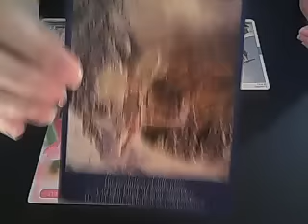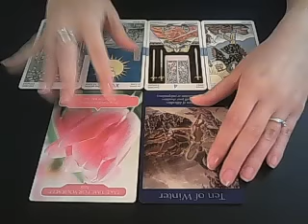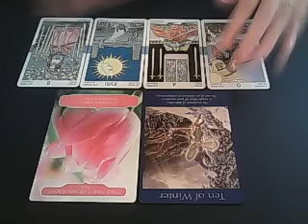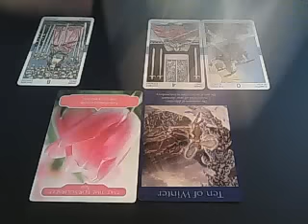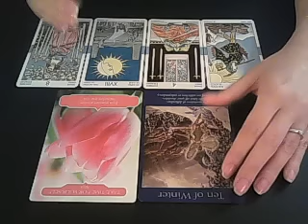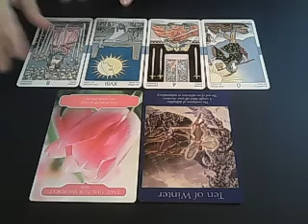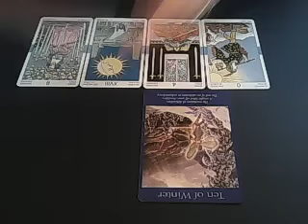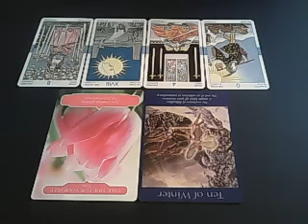Aquarius Weekly advice June 20th 2016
An overview of the week of June 20th 2016, looking at work and finances, home and family, emotional life and love life,